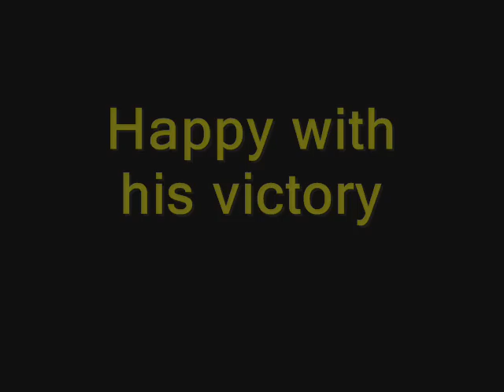Michael Rasmussen "Winner" Tour de France 2007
Micheal Rasmussen.
"Winner" Tour de France 2007

I didn't put music with this video,
'cause I think we should watch this in silence, and think about how the tour was stolen from him.